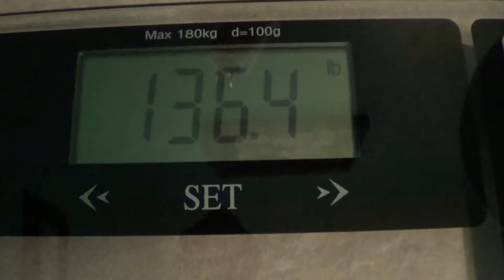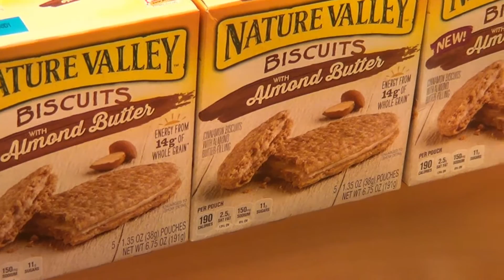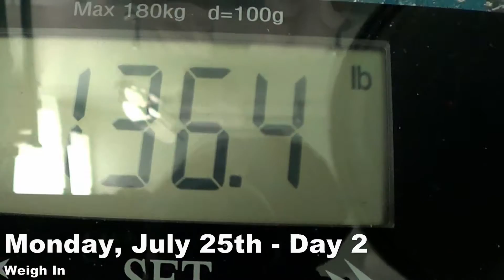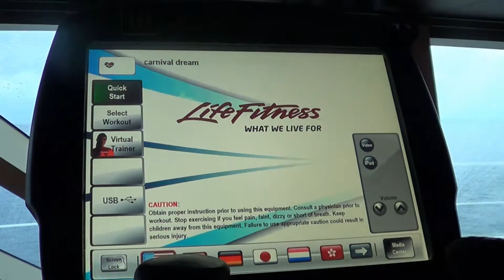How NOT To Gain 10 Pounds On A Seven Day Cruise Pt1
This video is from July 2016 and is part 1 of a 3 part series on how not to gain weight on a cruise. Enjoy.

Name of the Track: Cruising